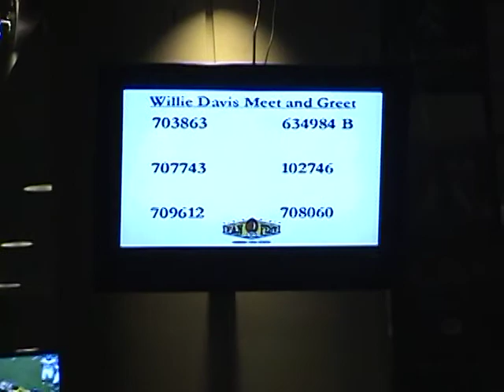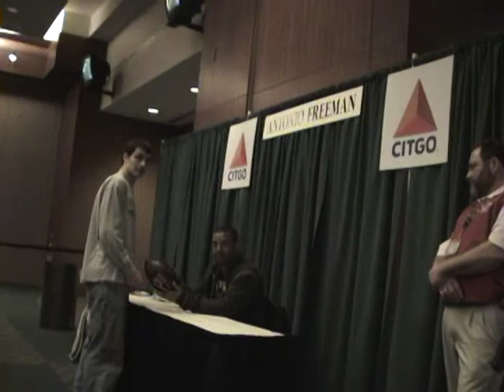Packer Fan Fest 09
Green Bay Packers 5th annual Fan Fest